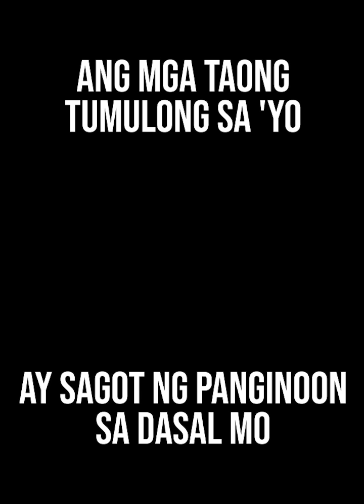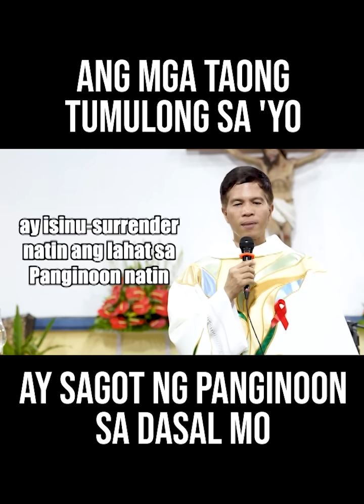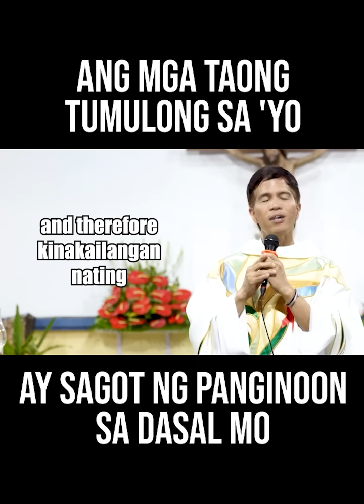MAY IPAPADALA ANG PANGINOON SA PANAHONG MAY PROBLEMA KA || TIWALA LANG || HOMILY BY FR. FIDEL ROURA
Credited from , 2023 | Homily by Rev. Fr. Joseph Fidel Roura

📢 Para sa inyong donasyon sa ating simbahan at ministeryo:
🙏METROBANK ACCOUNT
Account number: 𝟳𝟬𝟵-𝟳𝟳𝟬𝟵-𝟬𝟬𝟮𝟱𝟬𝟬
🙏BDO ACCOUNT

Related channels you can watch:
KATOLIKO AKO
Faith Watch
Quiapo Church
Father Soc